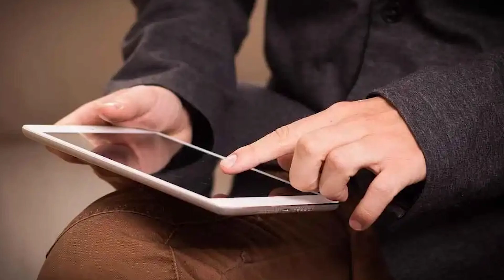Hotspot Electronics repairs/First Impressions Advertising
First Impression Advertising (FIA) is excited to announce that Hotspot Electronics in Colonial Heights Virginia has joined our advertising agency. Hotspot requests the need to saturate the Richmond market to exhibit its range of services. They’ve been providing service to Colonial Heights, Virginia, and the Richmond area for over a decade. For quality repairs on your cell phone, laptop, iPad, and any new or retro gaming console they have professional technicians who will give first-class service with a fast turnaround. Hotspot sells all the retro and new gaming consoles with games and any gaming accessories that you may need. To spread the word about their great service and merchandise FIA orchestrated a non-skippable streaming TV campaign that will give them over 35,000 commercials a month. Please enjoy 2 of 3 (Repairs) TV ads FIA created for them. Please visit thehotspotstore.com.